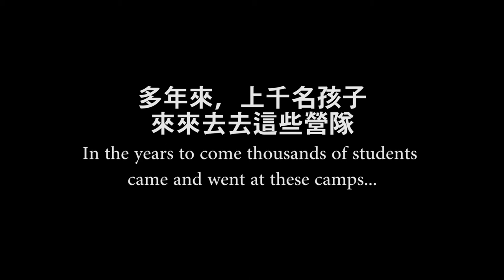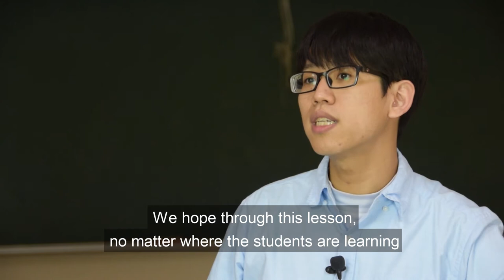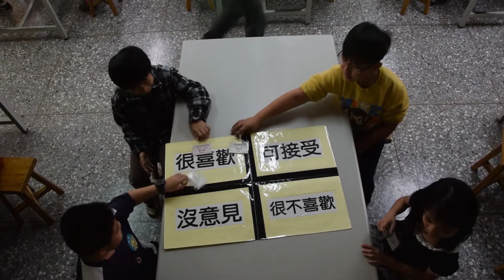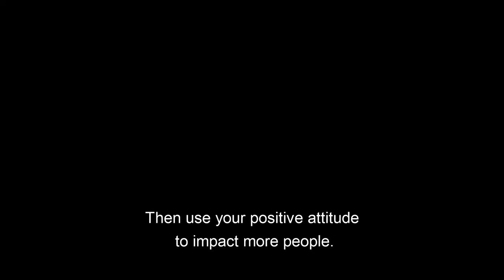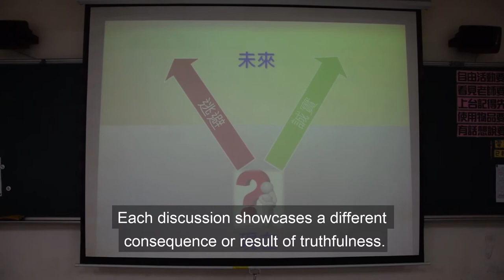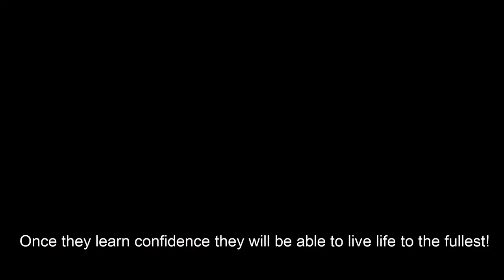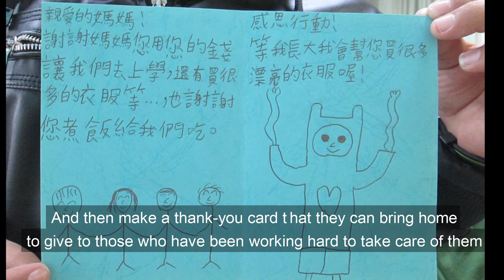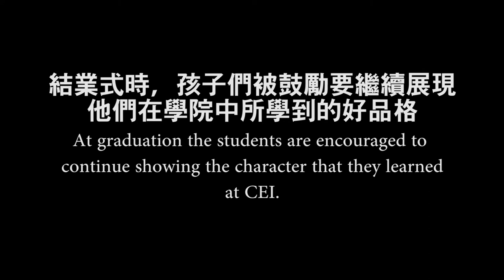CEI Documentary English Subs